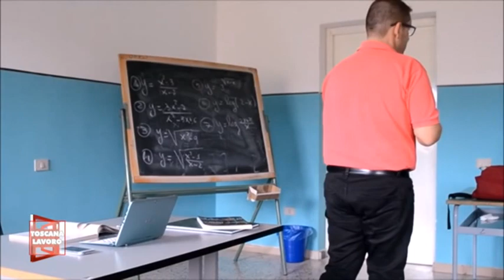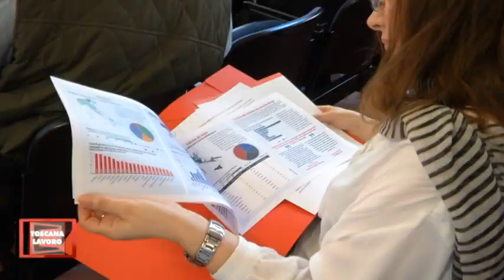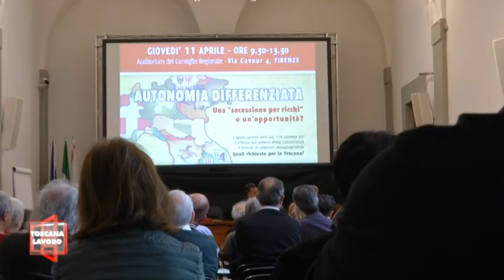La scuola e l'autonomia differenziata.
Secessione dei ricchi o opportunità?